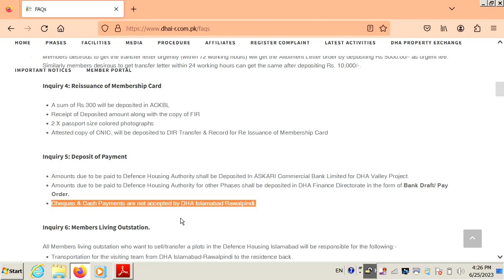Where we have to Deposit the Payment for DHA Islamabad/Rawalpindi & DHA Valley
Full playlist on DHA Islamabad Property transfer process, membership, fees & Fines